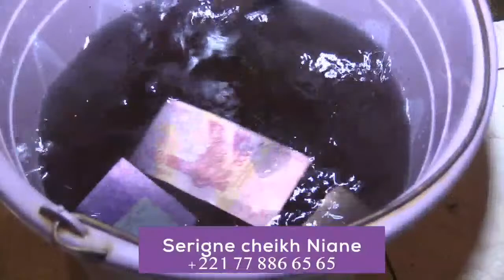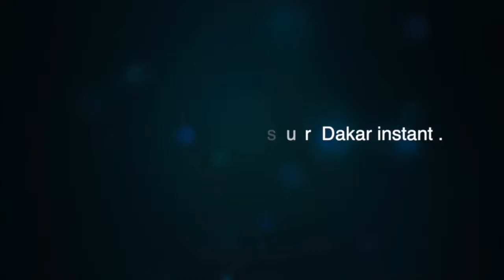SERIGNE CHEIKH NIANE borom sangatou khaliss bi fait de grosse révélations sur les Les politiciens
Hatayspor 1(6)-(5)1 Eyüpspor | Türkiye Kupası 4. Tur Maçı | MAÇIN GENİŞ ÖZETİ
SEETOO SEET ABY NDOUR FT NDER et NDIOLE CLIP OFFICIEL
[Talkshow] Suivez THIAT & Mamadou Goumbala invités de Ndoumbelane | Vendredi 03 DECEMBRE 2021
Affaire des DIAS : La réplique salée et piquante de Gaston Mbengue
Série - Karma - Saison 2 - Episode 21 - VOSTFR
Exercise Ball Racing Is AWESOME
Série - Virginie - Saison 2 - Episode 35 - VOSTFR
Abou Diallo démasque le jeu de Iran Ndao « nafekh la… »
Ronaldo & Fernandes seal vital win over the Gunners | Manchester United 3-2 Arsenal | Highlights
Grèves des transporteurs, reçus par les Autorités, Dame Mbodj brise le silence et ...
MOUSTAFA JOLI COEUR CLIP OFFICIEL
Watford 1-2 Chelsea | Hakim Ziyech Scores Late Winner To Keep Blues Top | Premier League Highlights
Jahman X-Press - Distance
INFIDELES - Saison 2 - Episode 55 **VOSTFR** (fin de saison)
Touss : Zoss enflamme l'arène nationale avec son Bak
Hatayspor 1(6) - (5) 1 Eyüpspor MAÇ ÖZETİ (Ziraat Türkiye Kupası 4. Tur Maçı)
La sublime Nabou de "Pod et Marichou" prend la parole… Confidences, révélations et vérités !
Macky a-t-il la dignité de la fonction présidentielle ?